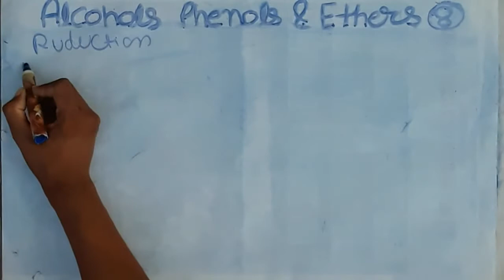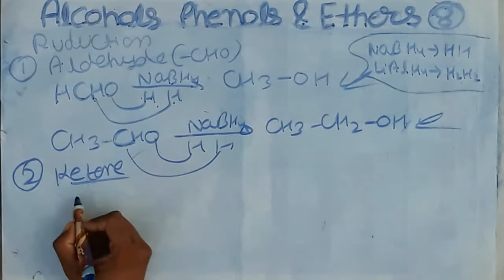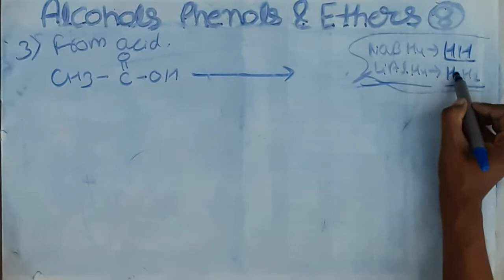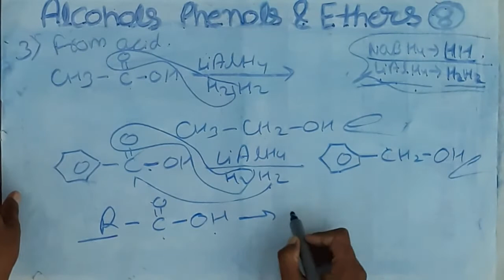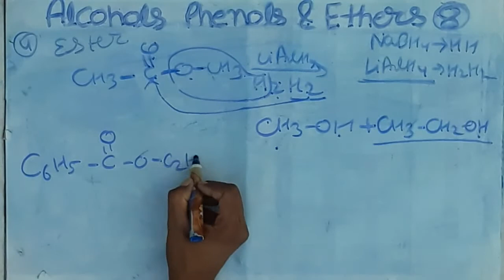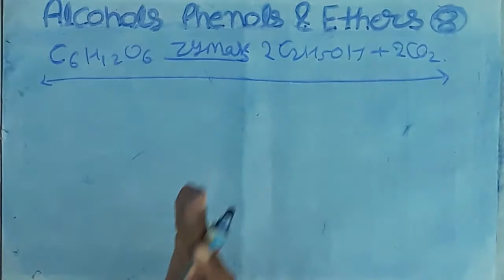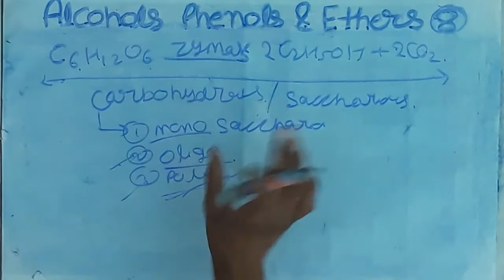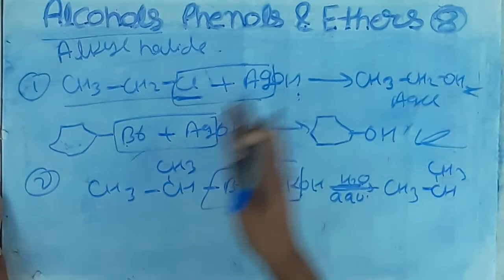alcohol phenol and ether class 12||preparation of alcohol by alkenes and aldehyde ketone acid ether.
Hello friends
In this video you will learn a lot of reactions with tricks
All reactions related to this topic are given below

preparation of alcohol
👉from aldehyde reduction
👉from ketone with NaBH4
👉from acid with LiAlH4
👉from ether reduction
👉from ester with reduction
👉from glucose with zymase
👉from alkyl halide with AgBr
👉from haloalkanes with koH
👉from haloalkanes with NaOH

All reactions completely done by tricks